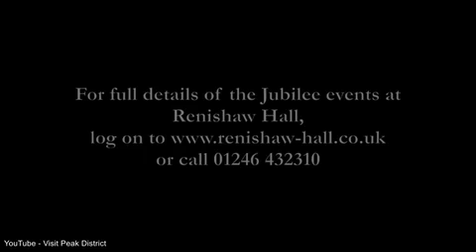Inside the grounds of Sitwell family...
Sitwell Sitwell: So posh they named him twice! New book tells the story ofÂ Renishaw Hall, home to the Sitwell family for 400 years.